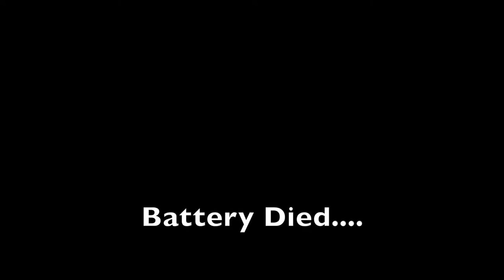EOC Timelapse - March 22, 2018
Re-working the radio desk at the Jackson County EMA EOC. Unfortunately the battery died before the work was completed.